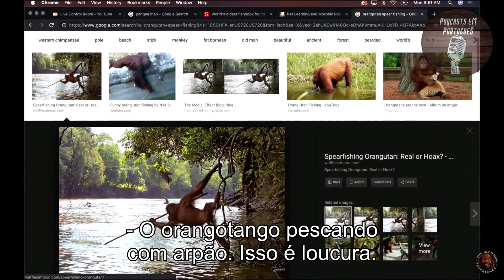JOE ROGAN SOBRE A EVOLUÇÃO DOS MACACOS | LEGENDADO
Joe Rogan e Jessimae Peluzo conversam sobre a evolução de chimpanzés que conseguem até utilizar ferramentas. Alguns cientistas afirmam que eles estão em transição para a idade da pedra.

Jessimae Peluso é uma comediante de stand-up americana e personalidade de televisão. Ela é mais conhecida por ser membro do elenco das duas primeiras temporadas de Girl Code da MTV.